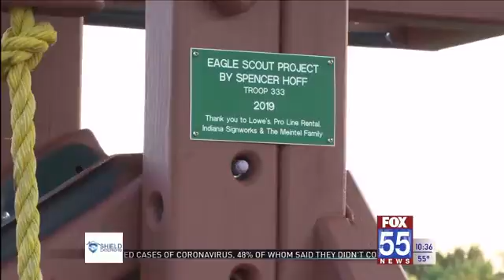Kids Who Care: Boy Scout Troop 333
To reach Eagle Scout rank, the young men must complete a community project that reflects skills of leadership and servitude.